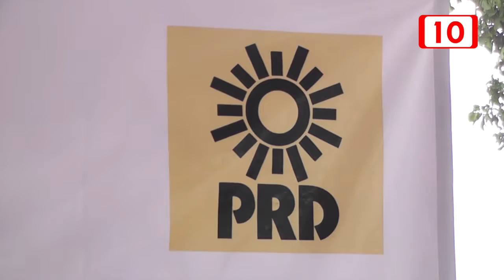106979 Vila Dosal respalda candidatura de Ricardo Anaya